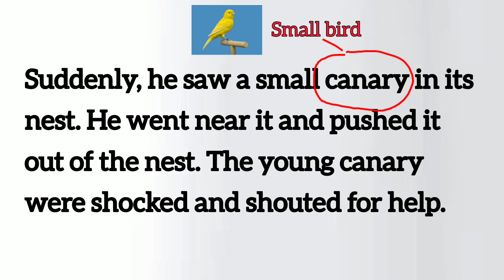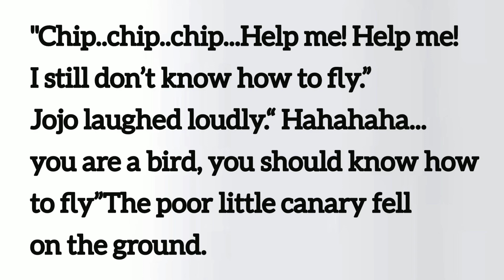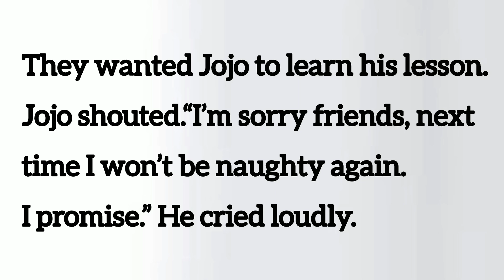The Naughty Monkey - English Story || Learn english through story || Moral story in english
This is a story about a nayghty monkey. He was very undisciplined and was teasing and disturbing other animals without any reason just for his entertainment.
The ending of the story is very interesting.
Watch and listen to the story to enjoy and know what to this naughty monkey.

The naughty monkey story in english
Moral story in english
English story with moral lesson
English story with subtitles
English story
Story telling
Learn english through story
English learning through story
English learning
English speaking
English listening
English reading
How to read english properly
How to read english stories